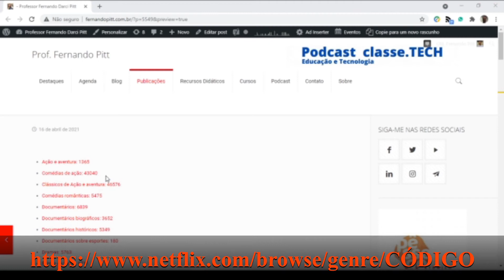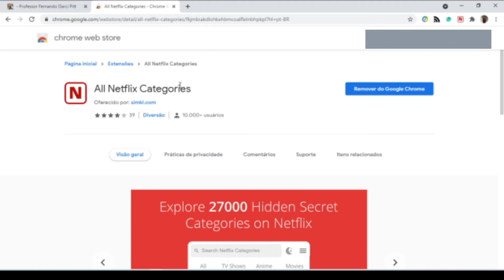Códigos secretos NETFLIX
Códigos secretos da NETFLIX? Ou só categorização de filmes?

Na verdade, esses códigos existem sim, ma não desbloqueiam nenhum filme novo para você. Apenas organizam eles por categoria. Permitem que você encontre um filme mesmo que ele não apareça no seu catálogo "original".

Extensão para Chorome com os Códigos de categorização de Filmes da NETFLIX

Link dos produtos relacionados / comentados no vídeo:

Fire TV Stick 4K com Controle Remoto por Voz com Alexa
Fire TV Stick com Controle Remoto por Voz com Alexa
Novo Fire TV Stick Lite com Controle Remoto Lite por Voz com Alexa | Streaming em Full HD | Modelo 2020
Adaptador de Ethernet da Amazon para Fire TV Stick Lite
Controle Remoto Lite por Voz com Alexa | Compatível com Fire TV Stick Lite | Modelo 2020
Amazon Prime
Fone de Ouvido on Ear Bluetooth, Tune 500, JBL
Fone de Ouvido Wireless Supra Auricular, Philips
Fone de ouvido Headphne JBL LIVE 650BT com CANCELAMENTO DE RUÍDO Preto, com Alexa Integrada
Teclado Mecânico Motospeed CK62 Bluetooth